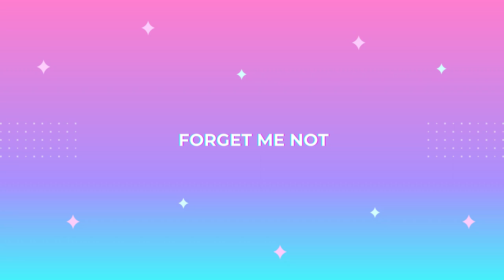All of Beluga's Background Music & SFX (Free Downloads & Timestamps)Song that Beluga use.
Timestamps -
0:00 (Intro & Discord Notification SFX)
0:08 (Stranger Things Theme)
4:12 (Forget Me Not)
7:27 (Vegeta Super Saiyan Theme)
10:32 (Kernkraft)
15:51 (Alex Koff The Dark Knight)
20:03 (Able Sisters)
23:00 (Sans)
23:50 (Forest Walk)
27:27 (Outro)